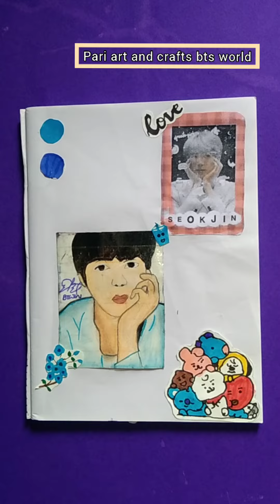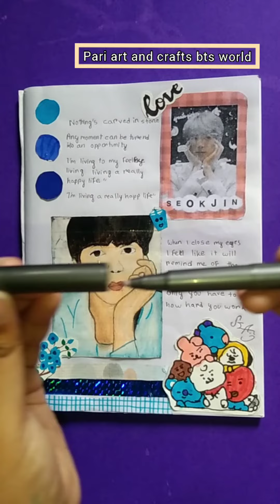(Day 2)of BTS album making challenge 💜💜